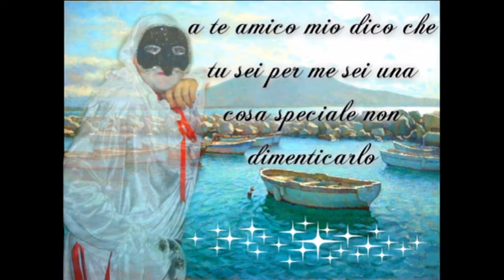pulcinella napoletano o cor e napule